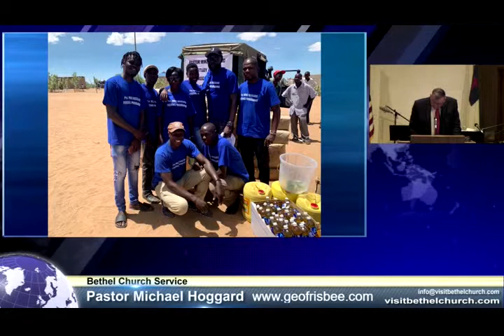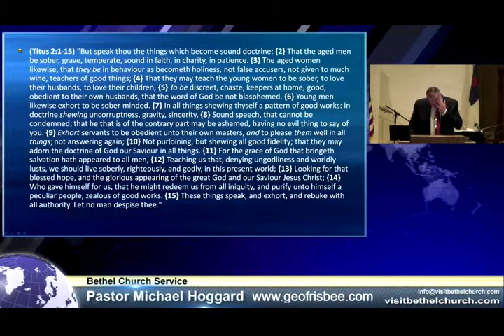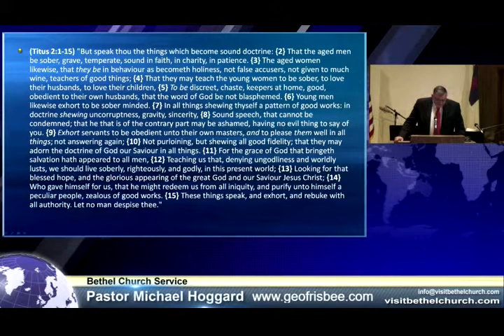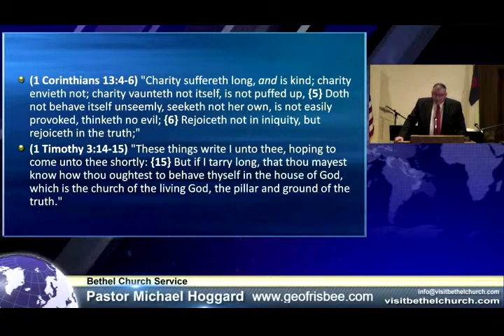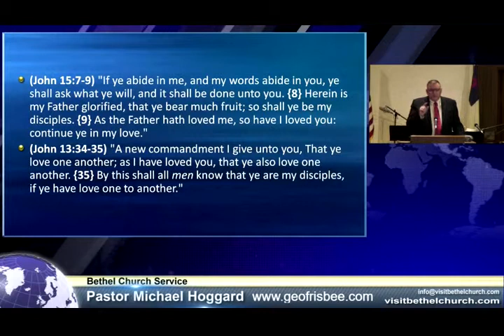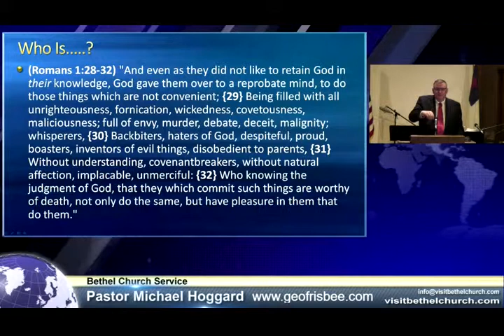Who Is...._ - Mike Hoggard